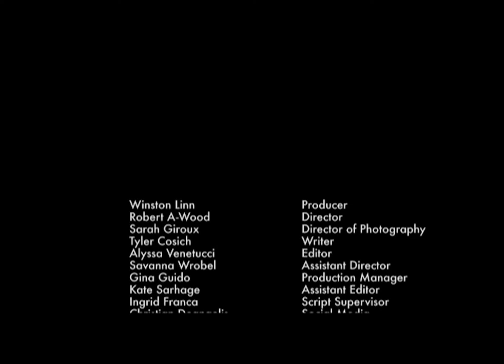Oh Fork Trailer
The trailer for Oh Fork

Director - Robert A-Wood
Producer - Winston Linn
Director of Photography - Sarah Giroux